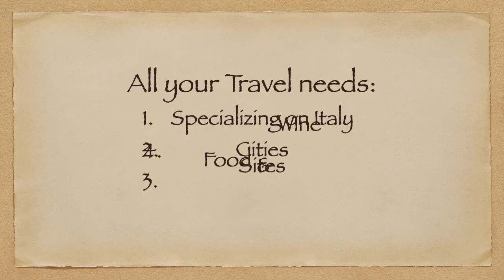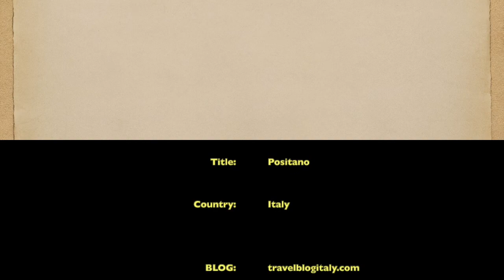Italy VLOG - Positano Italy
Positano

Who is George Febish?
I am  a world citizen who calls Florida home. I am a dreamer and love discovering new small towns in Italy. I am passionate about Italy and want to share my passion with everyone who has been to Italy or is dreaming about it.

Sit back and enjoy as I take you to Italy, to some big cities and some small ones, as well as to some restaurants. I hope my passion gets passed along to you.

This VLOG:
Positano

Positano is a wonderful town on the Amalfi Coast built on a mountain side. It has one road in addition to the Amalfi Coast Road and a million steps.

Camera & Computer Equipment Used
iPhone 11 Peo Max Running IOS 13 i
Mac Book Pro running Catalina
iMovie Video Editing Software 10.1.14

George Febish